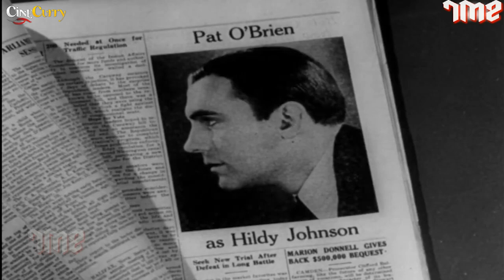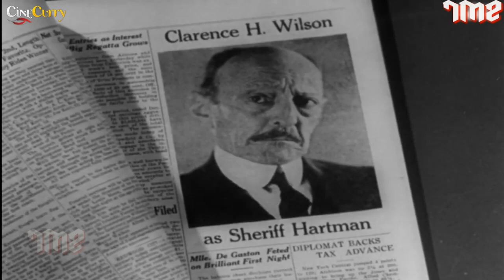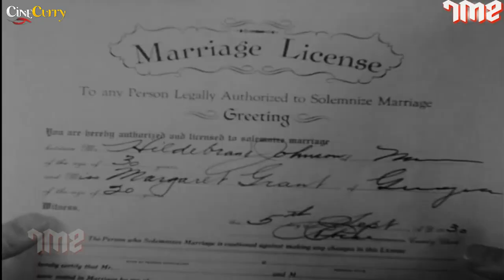The Front Page (1931) | Pre Code Comedy Movie | Adolphe Menjou, Pat O'Brien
Watch the 1931 Hollywood classic movie
Starring Adolphe Menjou, Pat O'Brien & Mary Brian.